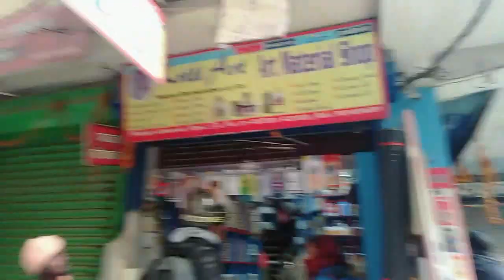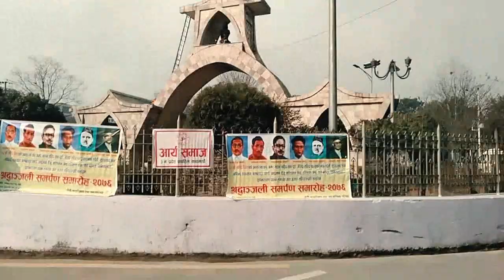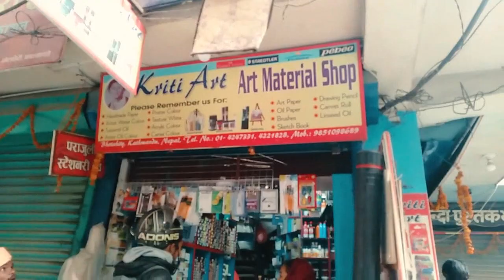Buying Staedtler Pencil in Kathmandu | Shop Location | Furba Arts |2020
Hello everyone I am furba .
My dream is to be a great artist.

I a m form Nepal..
I'd like to call me as a Nepali artist in my future day

ma chai aafule janeko kura sikauxu
aru lai pani sikayera aafu bhanda ramro banauxu
art bhanne kura sajilo hudaina
sabile mehant garnai parxa

Affu le matra janera hudaina aru laini sikaum

so I request aru pro artist of nepal please make some tutorial channel and help our nepali people to be great artist like you ..

I love doing sketches.. of portrait photos...

Material Used:
2B staedlter pencil
4B staedtler pencil
6B staedtler Pencil
8B staedtler Pencil
Kneaded eraser
Tombow mono eraser
kriti sketch book
hard soft and medium charcoal pencil
electric eraser
blending stump